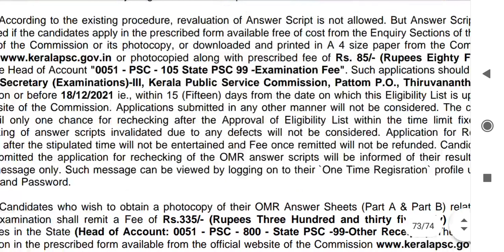Police Constable മലപ്പുറം ജില്ല Results | 530/2019| Plus two preliminary results